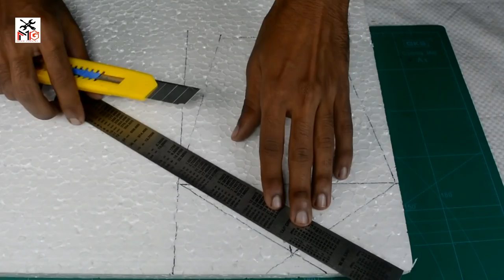How To Make Water Boat At Home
make it easily at home

you need
1.Foam
2.gear Motor
3.Corelesss motor
4.9v battery
5.colddrink CAN
6.double side tape
7.wireless reciever